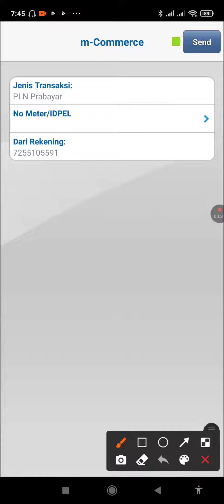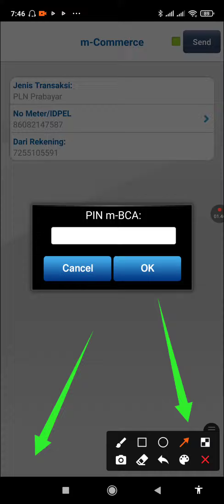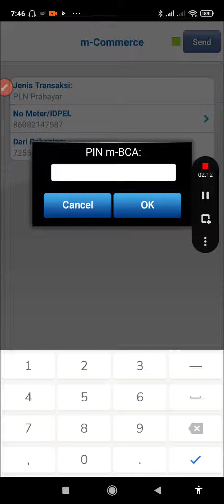CARA BELI TOKEN LISTRIK DI BCA MOBILE BANKING TERBARU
Semoga tutorial CARA BELI TOKEN LISTRIK DI BCA MOBILE BANKING TERBARU ini dapat membantu anda dalam melakukan transaksi dan segala aktifitas perbankan lainnya dan teman-teman sehingga bisa jadi Amal jariyah Bersama, Amin.